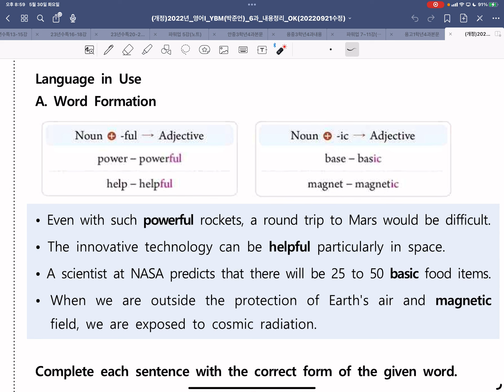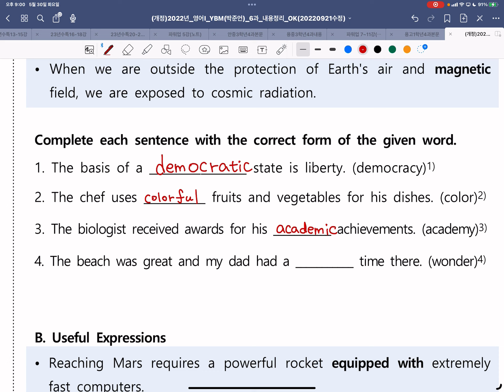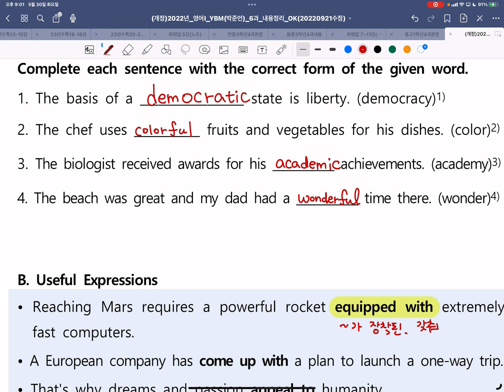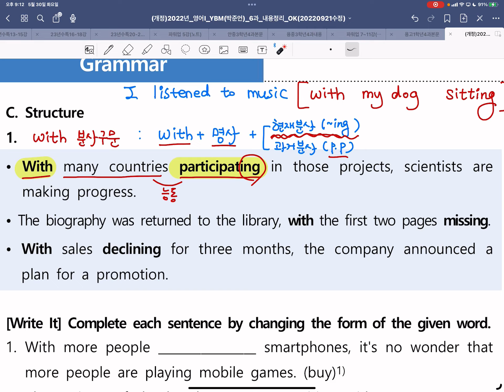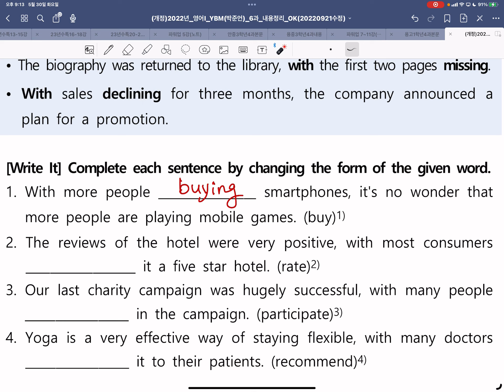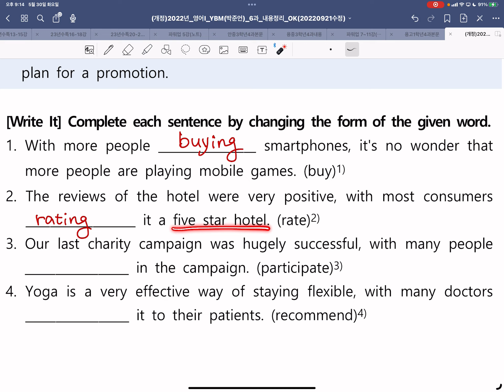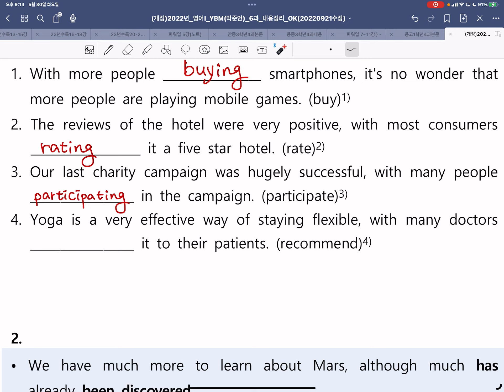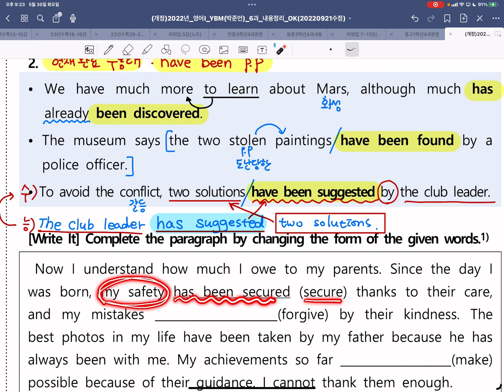세화여고2영어1YBM(박)6과문법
영어1YBM(박)6과문법